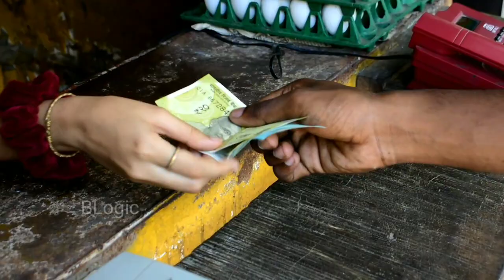BLogic- Ohh!! My Love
People say Love Is Blind...Pyaar andha hota hai. Kya sahi me Pyaar andha hai. Watch the video till end to know it.

Cast: John Livingston
          Roshan Salian
          Poorna Shetty